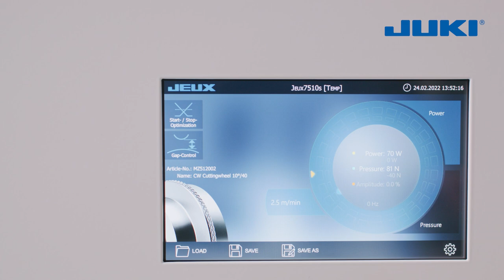JEUX-7510 Flatbed Ultrasonic Welding Machine Product Video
The JEUX-7510 ultrasonic welding machine provides best performance, flexibility, and easy operation – which is everything you need for your production! Machine uses high tech components to make precise working at the highest level possible. Numerous features allow an individual machine configuration for maximum productivity and ensures precise and constant amplitude-values even at high speeds and sensitive materials.